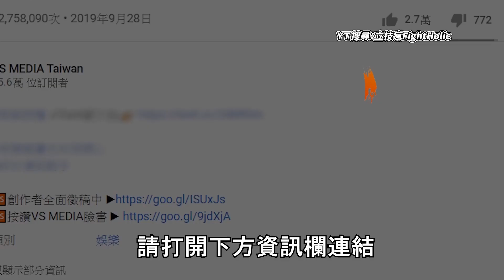獨臂泰拳手征戰賽場超勵志！化殘疾為優勢創連勝紀錄！｜VS MEDIAｘ@fightholictw